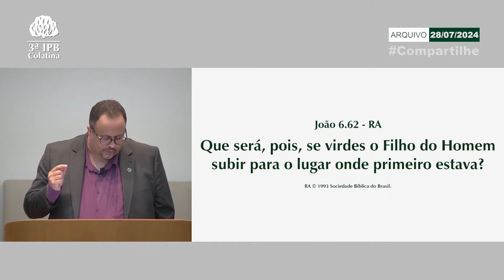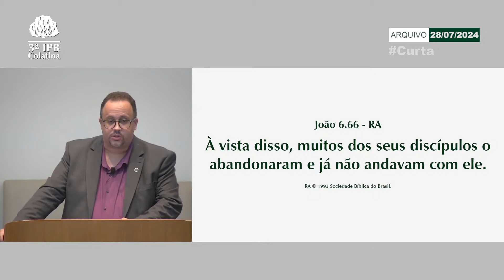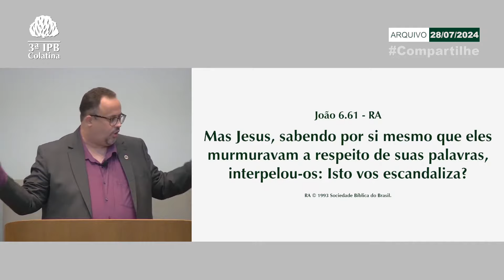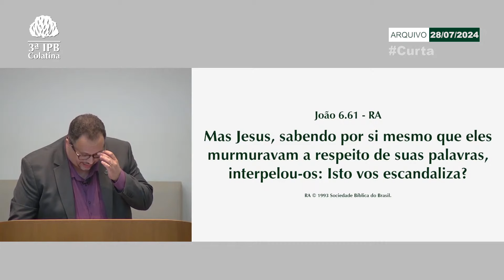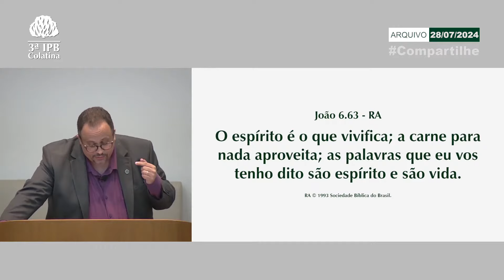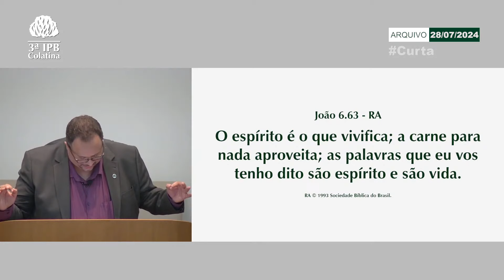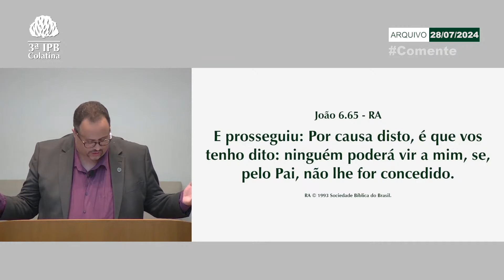João 6.60-71 - Não negocie o evangelho. - Rev. Thiago de Souza Dias.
Vídeo elaborado na 3ª Igreja Presbiteriana de Colatina-ES. A Igreja fica situada na Av. Heitor Salles Nogueira n. 40 Centro, na subida do bairro São Vicente, venha nos conhecer de perto!

Texto Bíblico base deste vídeo: João 6.60-71
Tema: "Não negocie o evangelho mesmo quando rejeitado."
Pregador: Pastor Thiago de Souza Dias